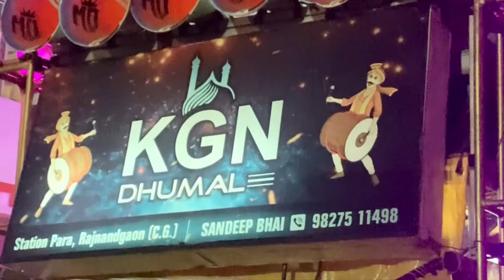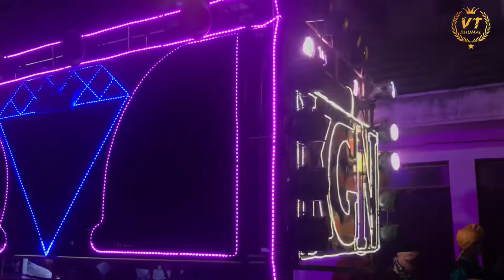K.G.N Dhumal ll Meri bhi jholi bhardo ll Rajnandgaon Rani Sagar urs ll 2022